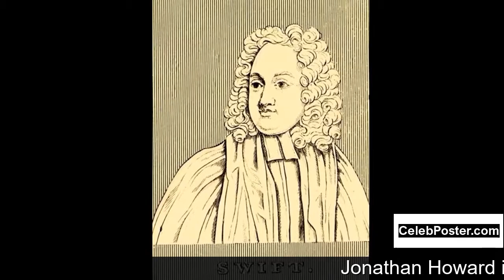Jonathan Howard biography